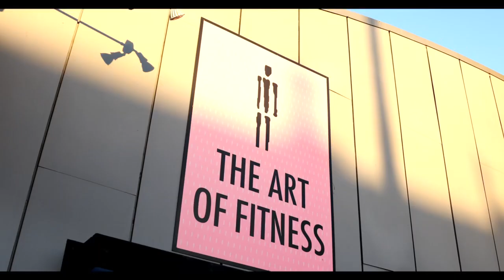A little bit of my world in Laguna Beach, CA.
This is my gym in Laguna Beach and “me” time when I’m not working or training clients! 💪🏼